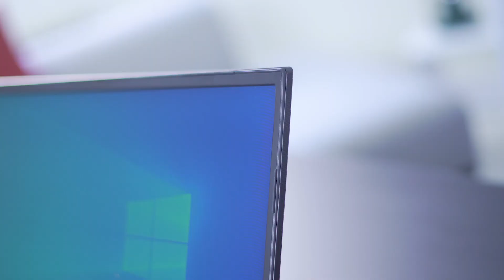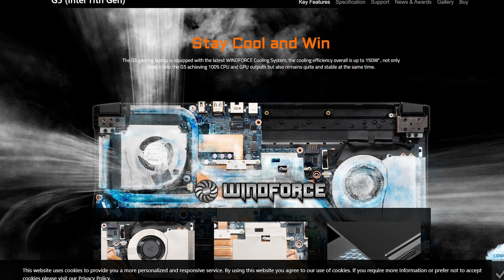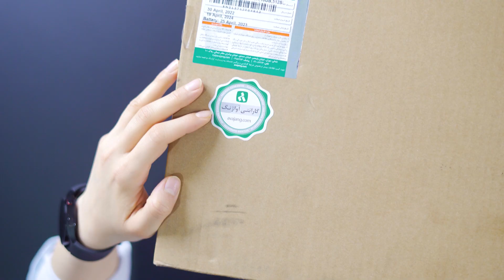معرفی لپ تاپ گیمینگ گیگابایت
لپ تاپ گیمینگ با حدود قیمتیه 30 میلیون تومن
یه لپ تاپ با تمامی پورت های لازم
با سی‌پی‌یو core i5
 نسل 11 اینتل
RTX 3050 Ti
یه نمایشگر 144 هرتزی
سیستم خنک کننده از نوع
WINDFORCE

مممنونم از آواژنگ که این لپ تاپ رو برای بررسی در اختیار من گذاشتن

صفحه مو در اینستاگرام دنبال کنین